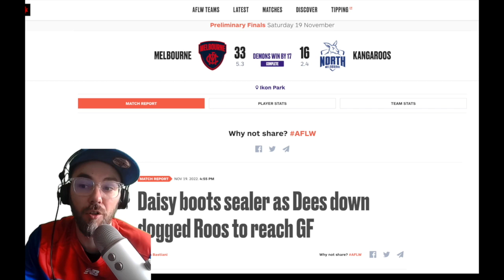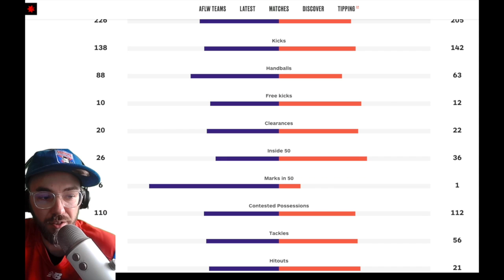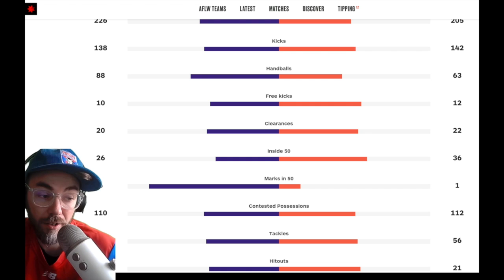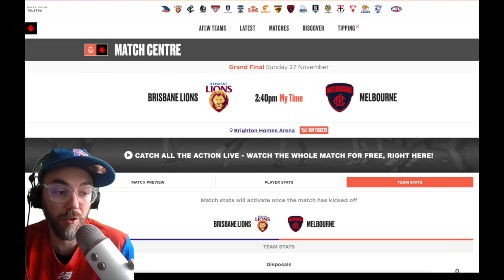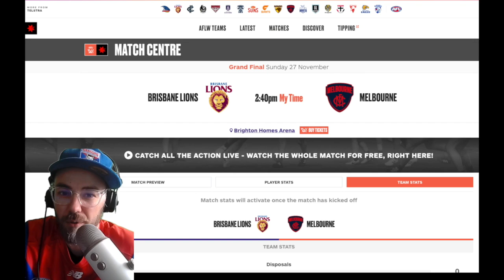2022 AFLW Preliminary Final Review + S7 Grand Final Preview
In this weeks episode of Yeah The Dees I go over our tough win in the Prelim against the Roos at Ikon Park. I also give a quick preview and thoughts on the big dance happening this Sunday in Springfield.

@yeahthedees on Facebook, instagram and twitter.